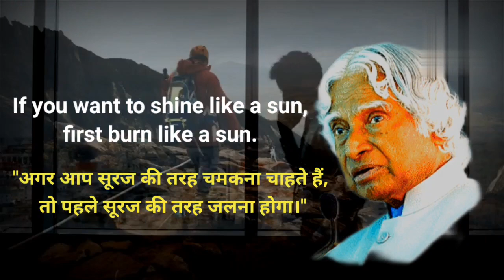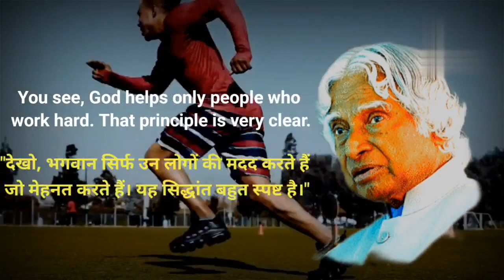Motivational quotes by Apj Abdul Kalam.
read more about APJ Abdul Kalam on

best books on apj Abdul kalam=